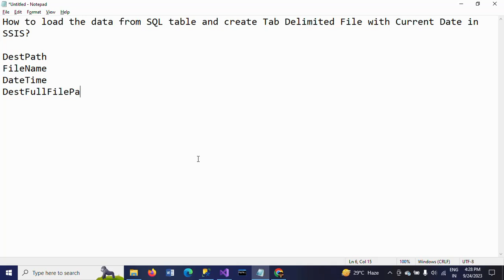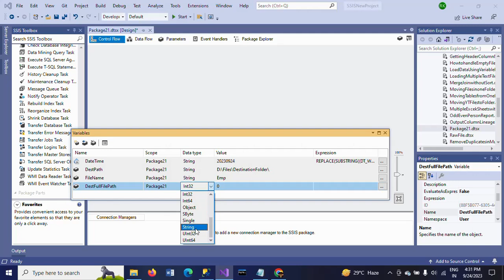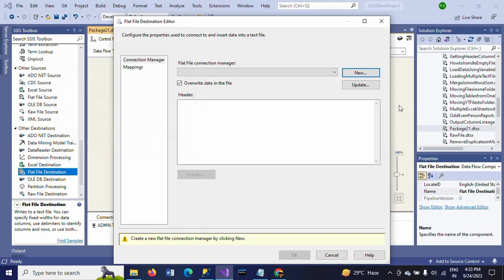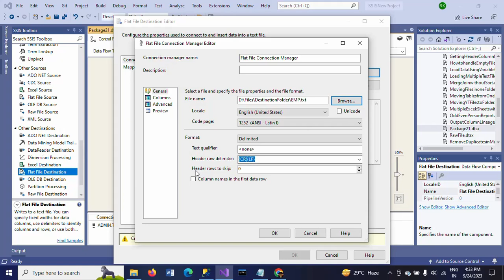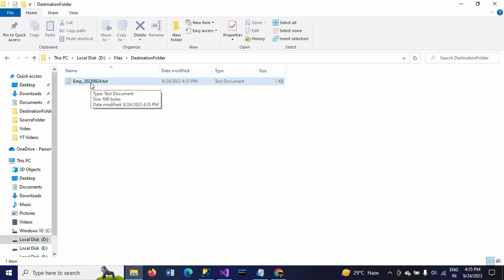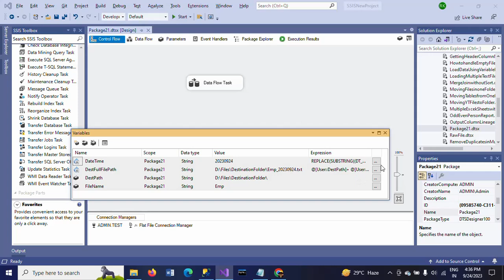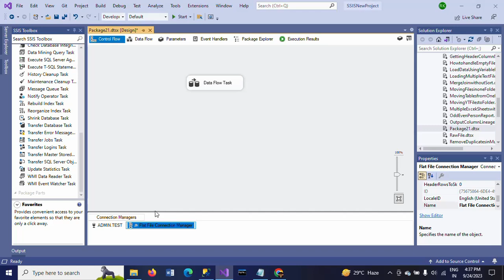SSIS||How to create text File and load the data from SQL table with Current Date?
Create Four Variables:
DestPath : Static
FileName : Static
DateTime: Dynamic
DestFullFilePath: Dynamic